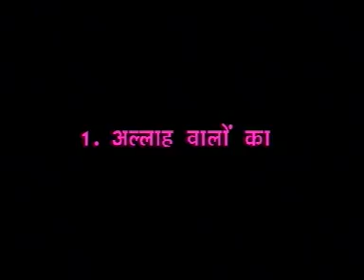अल्लाह वालो का । इस्लामिक क़व्वाली । शरीफ परवाज़ । Allah walo ka । Sharif Parwaz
Song:  Allah walo ka
Singer: Sharif Parwaz
Album: Nana Ke Nawsa
Producers: Amresh Bahadur .Ramit Mathur
Label: Yuki